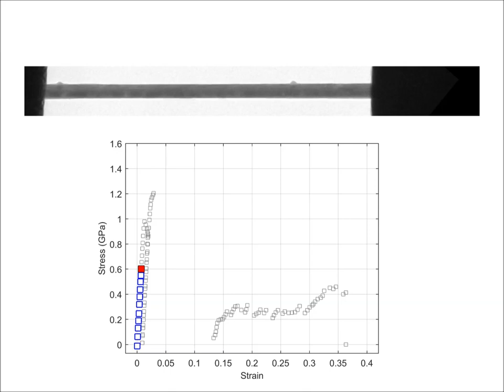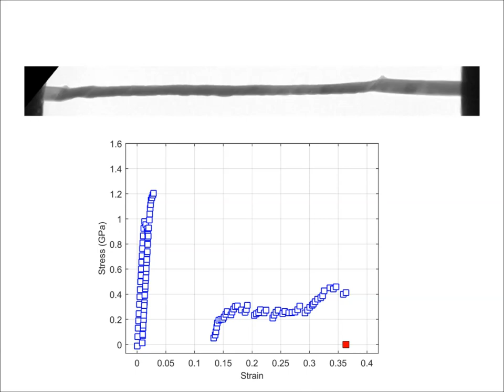Twinning deformation in single crystalline Ag NW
"Transition of Deformation Mechanisms in Single-Crystalline Metallic Nanowires", ACS Nano 2019, 13, 8, 9082–9090.